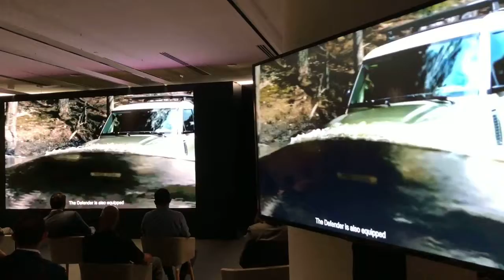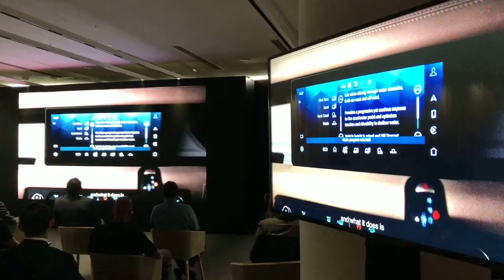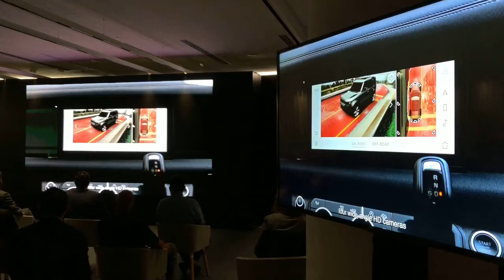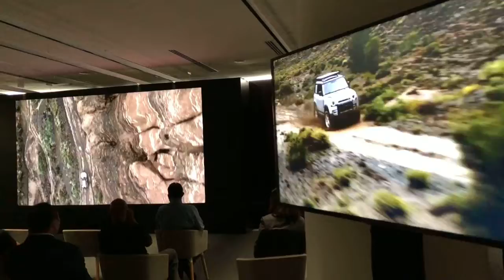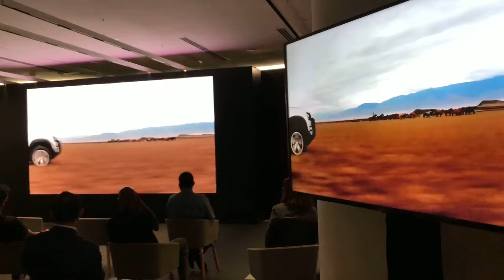NEW Land Rover Defender Launch In Malaysia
Here is the launch of the all new Defender which arrived in global showrooms last year and has won over 50 awards since.

This all new 4x4 vehicle comes equipped with the segment best off road technology which has bee tested to the extreme across the globe.